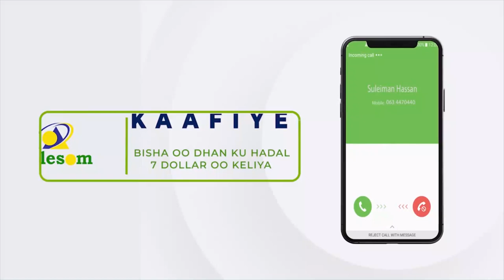"Madaxweyne Mawqifkaaga Siyaasadeed ee Doorashada labada Gole ka hor cadee..." Xildhibaan Food.